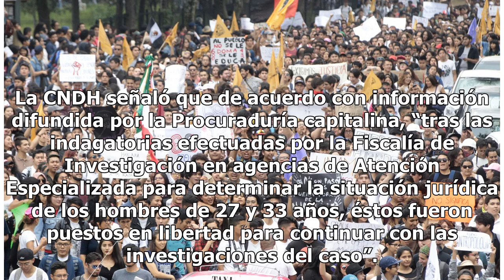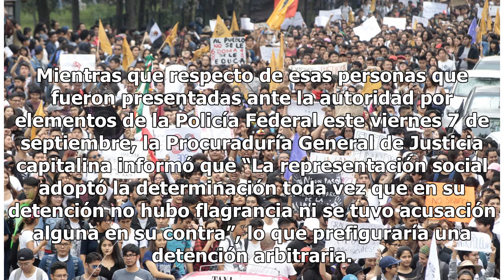CNDH investigará liberación de presuntos "porros" de la UNAM - El Diario de Yucatán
CIUDAD DE MÉXICO (El Universal).- La Comisión Nacional de los Derechos Humanos (CNDH) solicitará información a las autoridades de la Procuraduría General de Justicia de la Ciudad de México y de la Comisión Nacional de Seguridad (CNS) acerca de la detención y posterior liberación de dos presuntos por...